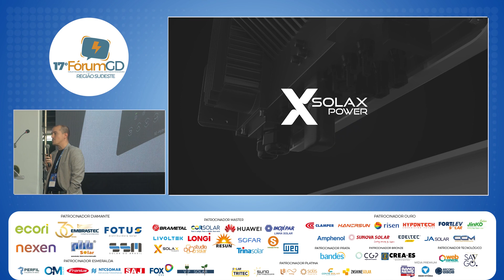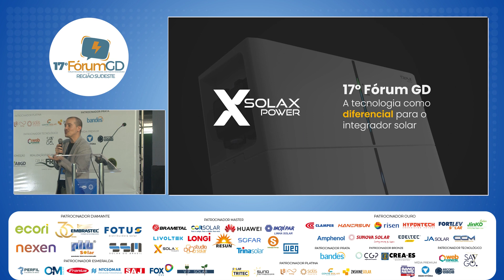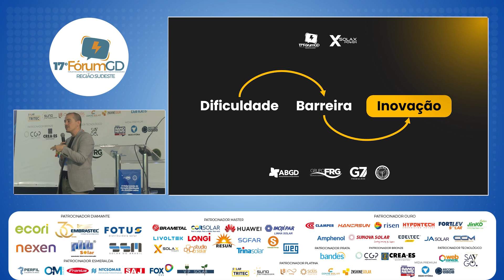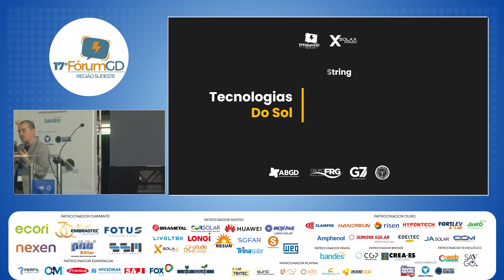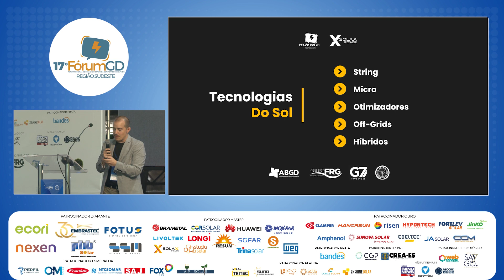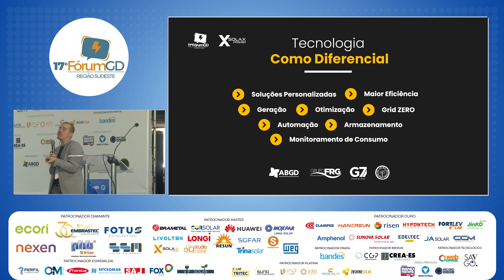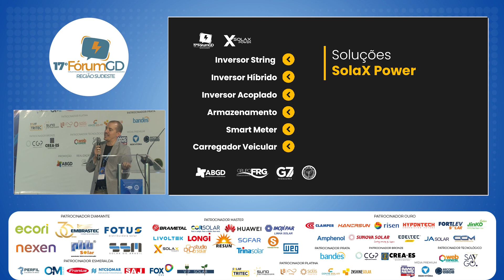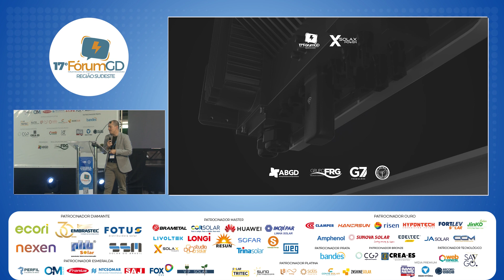GILBERTO CAMARGOS | SOLAX POWER